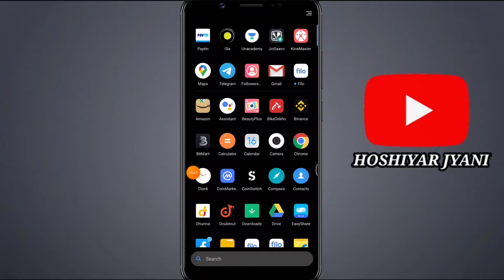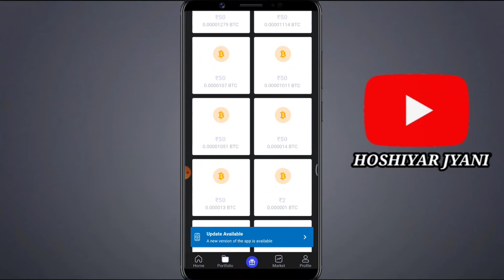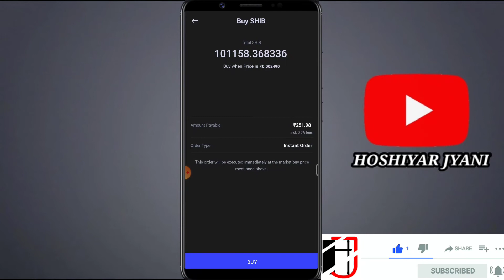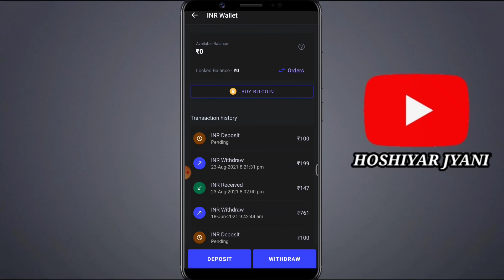Coinswitch Kuber Refer & Earn 3750₹/Day💰🔥 || How to Buy Crypto in coinswitch Kuber App [in हिंदी]